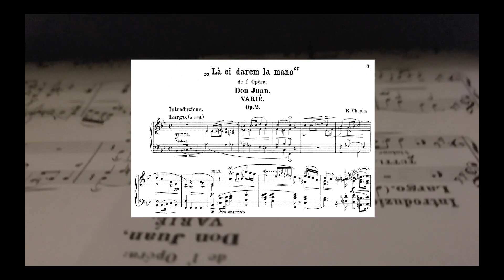Sight-reading Chopin - new piece for me!🧐😍 | Tiffany Vlogs #124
Is Chopin Variations, Op.2 on the live stream program?? Re-watch my concert performance of it

Live Stream Concert - August 29th, 11AM EDT
I will be donating portions of the proceeds to help reach Together with Classical's $10,000 goal to support other musicians affected by Covid-19 (Sweet Relief), Midori and Friends and Apollo Music Projects.

For the first time ever, I'll be performing a live stream concert on stage (Bard College's Fisher Hall!) professionally streamed by top sound engineers and high-quality video crew on Dreamstage's video platform 😊 Please don't be mad about the paywall... 🙏❤

If you wish to support me:
Recording downloads, exclusive videos and posts:
Special thanks to Steinway for the Model B loan :)